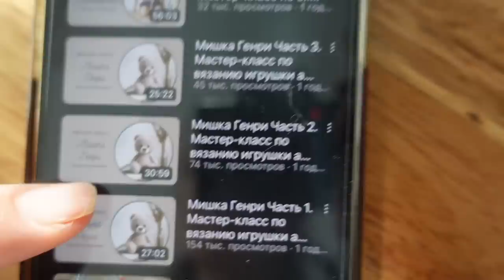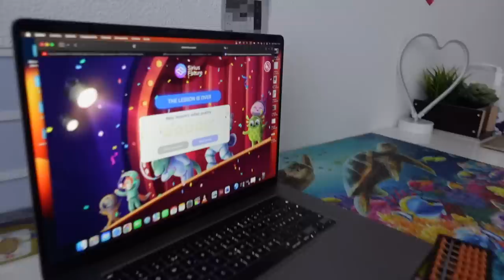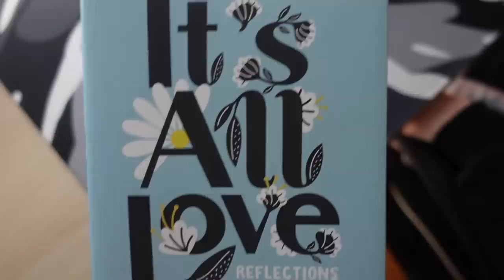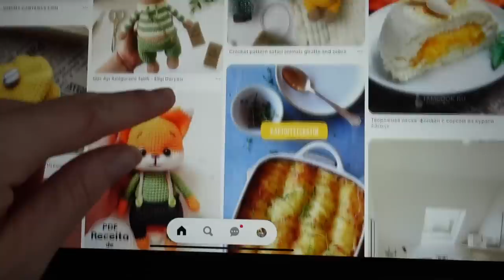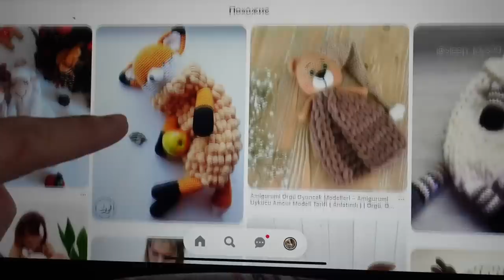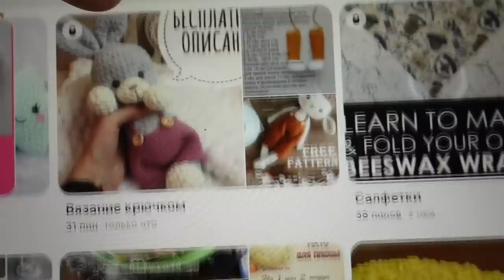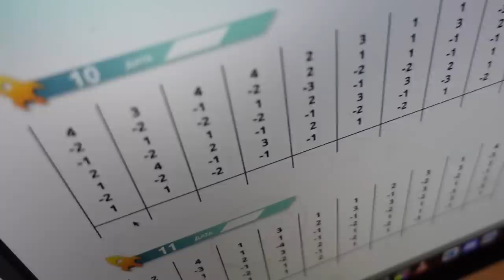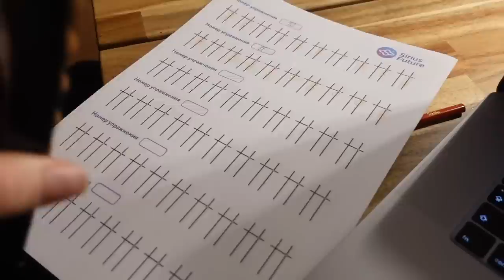ВЛОГ/ 👍🏻КАРОЛИНА УЧИТСЯ В РУССКОЙ ШКОЛЕ /😍ДОЛГОЖДАННАЯ ПОСЫЛКА ДЛЯ КСЮШИ